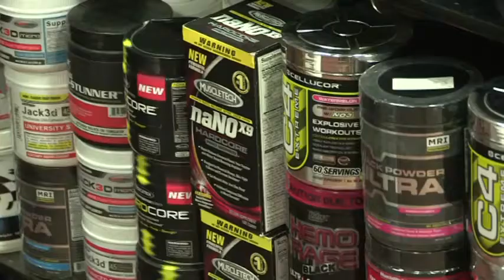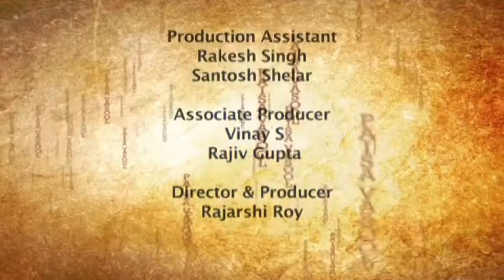Paisa Vasool Episode 4 DD News Part 2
An initiative of BSE’s Investor Protection Fund